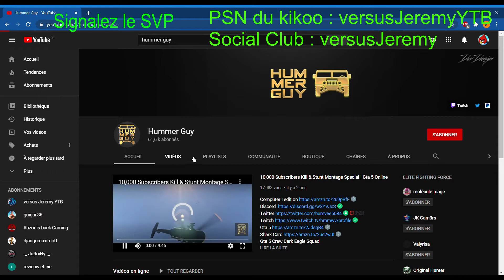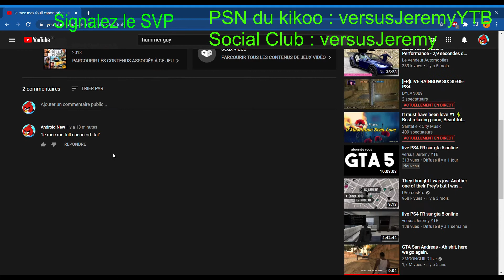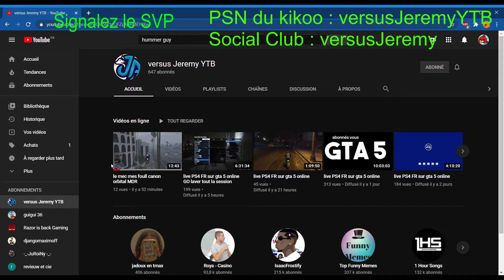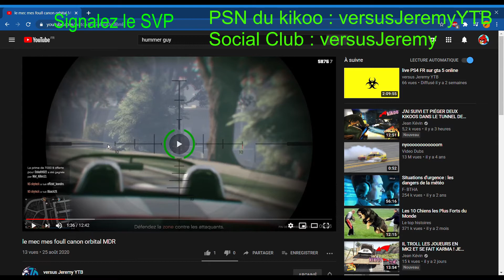JE REGARDE LA VIDÉO QU'UN RAGEUX A FAIT SUR MOI ( kikoo : versusJeremyYTB )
follow moi pour plus de délires 😂